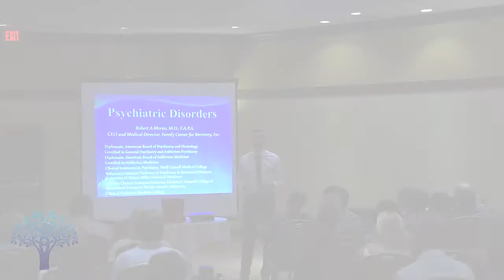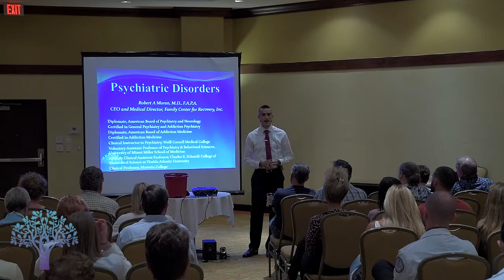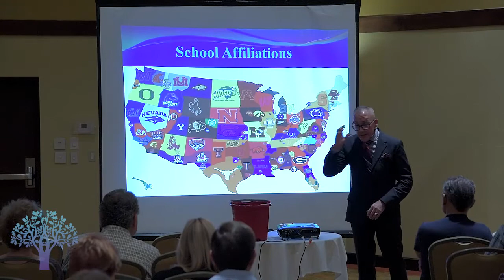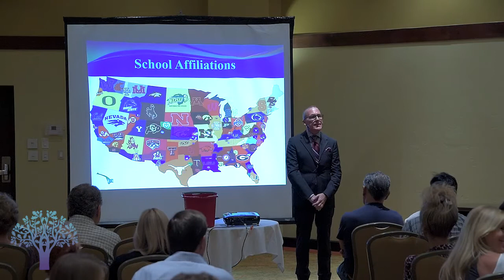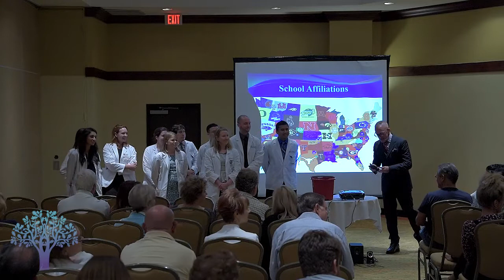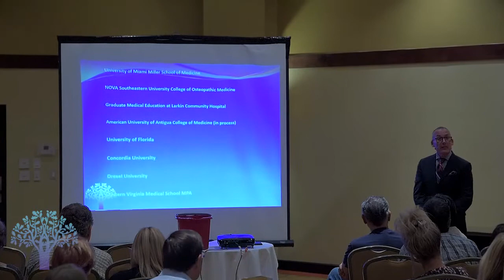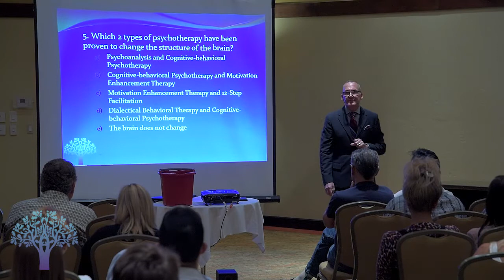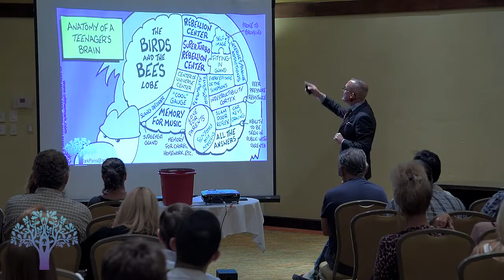Family Weekend Lecture PART ONE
Family Weekend lecture by Doctor Robert A. Moran (part one of five)